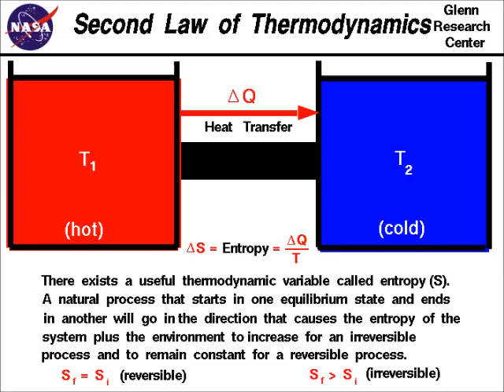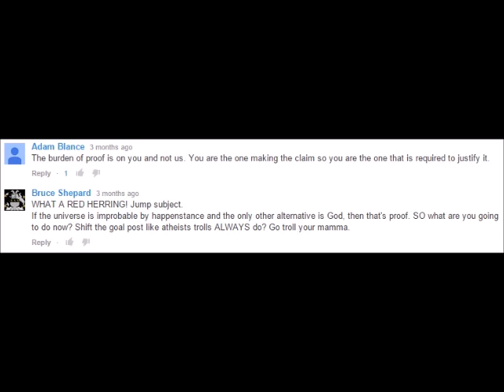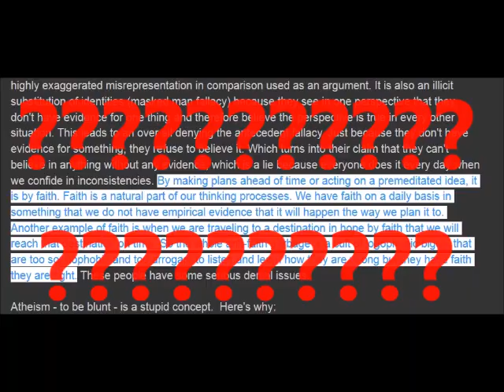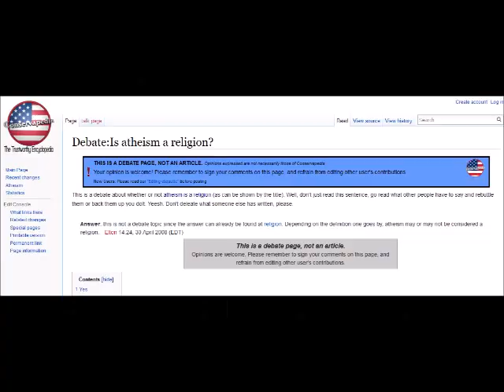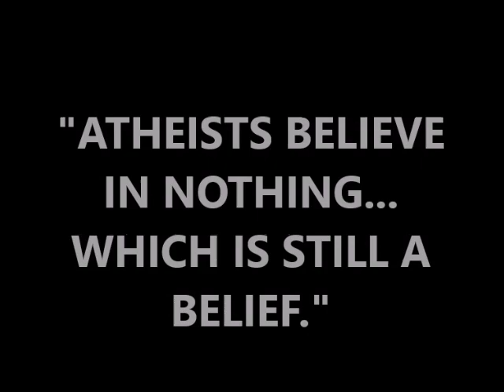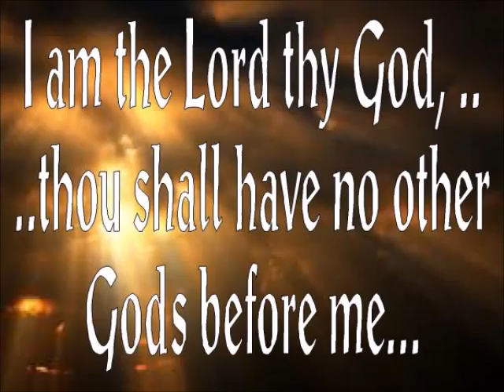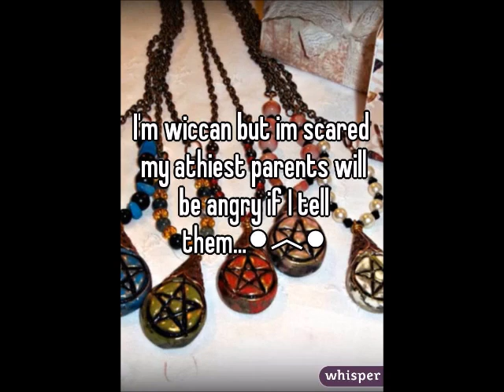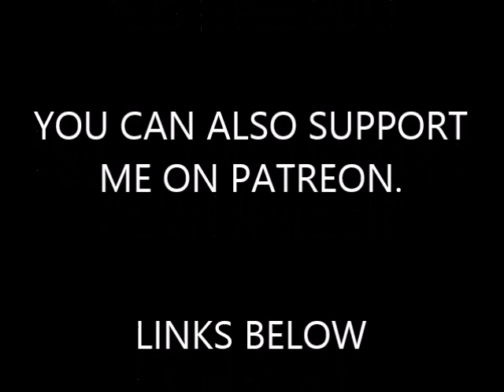Atheism Is Not A Religion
Inspired by a comment from one of my friends, this is my two cents on atheism being called a religion. Sorry for the crappy sound quality. Not sure what happened between the original recording and uploading the video.